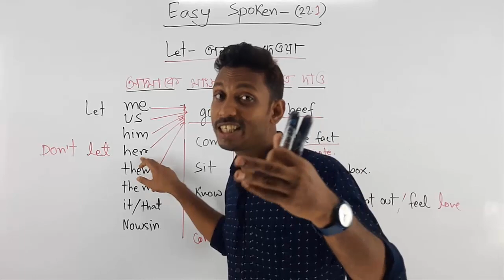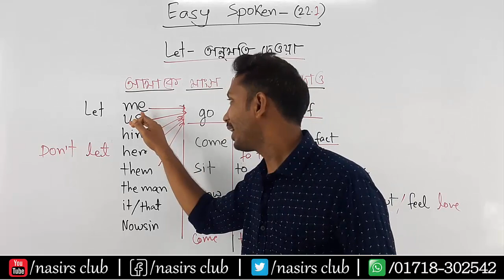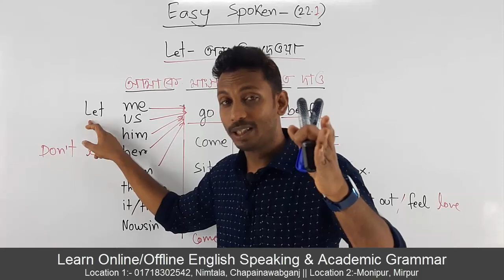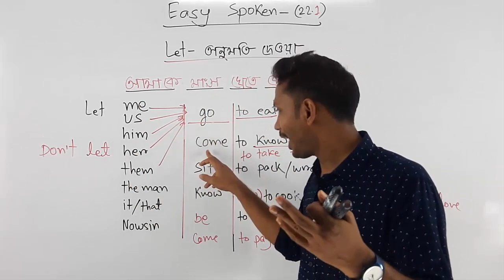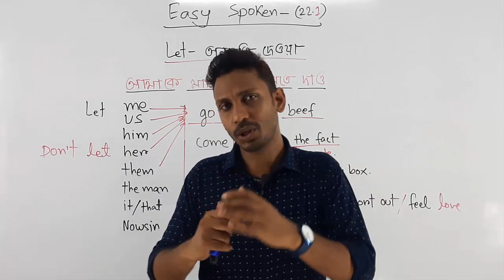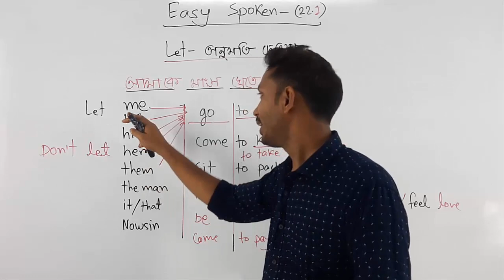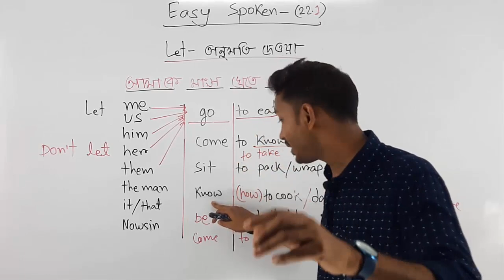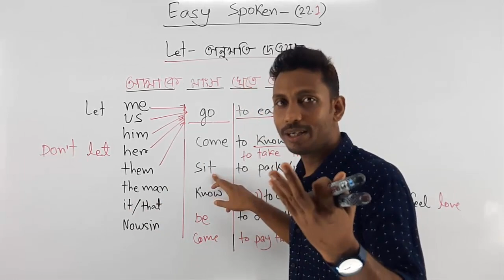Let's Go || Let's Get Together || Let এর ব্যবহার || Class 22.1